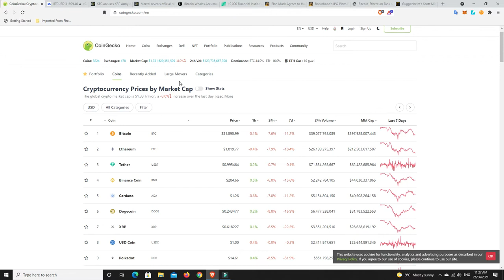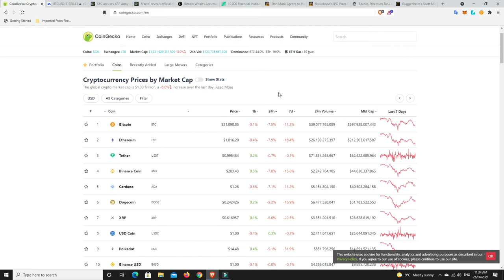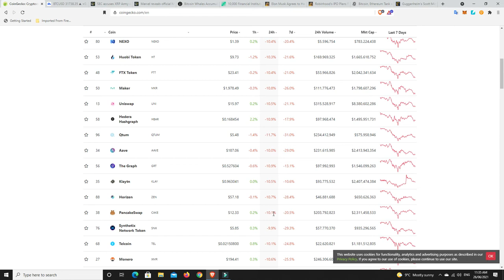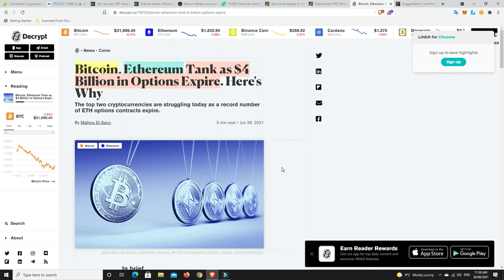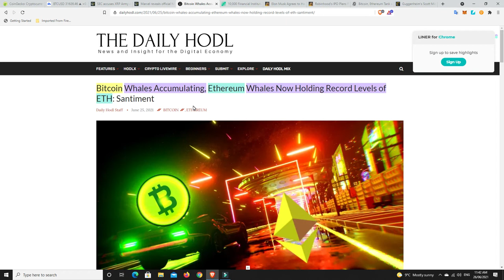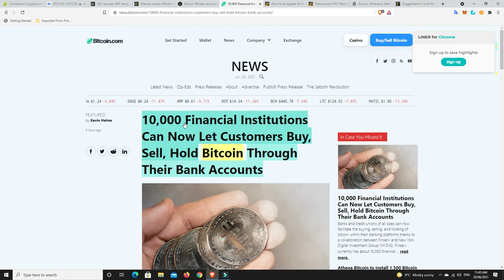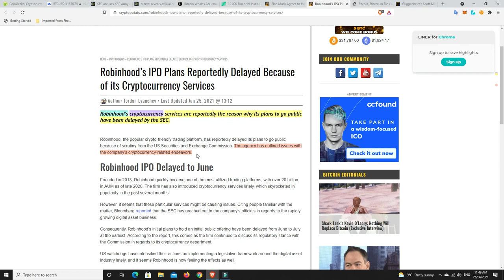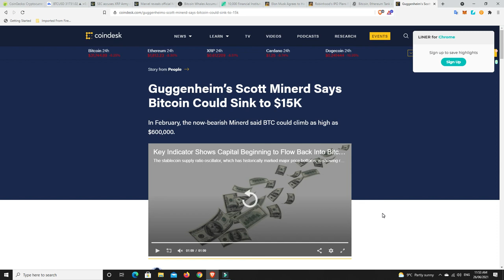Whales accumulating but prices still declining. Do you have what it takes to be rich?